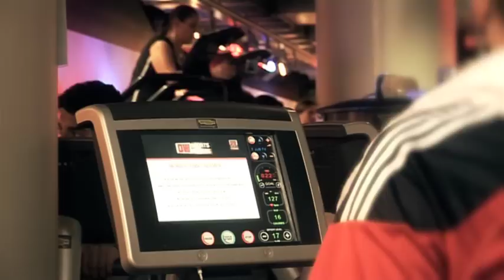DW Sports Fitness - One Sporting Destination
Winner of 'Best Health & Fitness Company of the Year 2008/09'*

DW Sports Fitness have been described as the 'greatest success story of the last decade'**
BUY TOP NAME SPORTS BRANDS AND EQUIPMENT ONLINE TODAY.
Beautiful intimately lit swimming pools, fibre optic lit steam rooms, bubbling hot relaxing spas, large air-conditioned gyms with innovative cutting edge equipment, superb group exercise studios with classes at no extra charge...plus much much more.
AWARD WINNING FITNESS CLUBS*

* Leisure Report Awards 2008

**Winners of TWO International Fitness Showcase Awards 2008.

*** Full priced product only (Excluding Replica, Large Equipment and Garden Games)